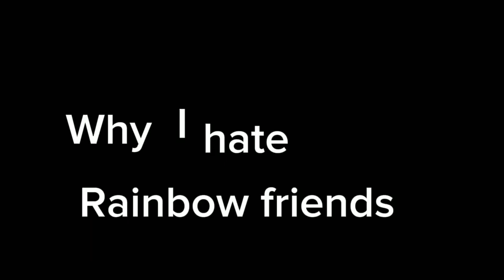Rainbow friends Old VS New Compilations DC2